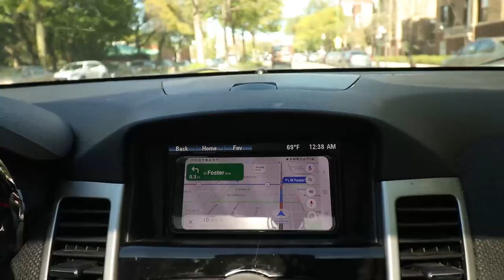Trying Goat For the First Time | Khan BBQ Chicago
Today we're headed to Khan BBQ to try their Goat Curry in honor of our friend and a very special supporter of the show, Mr. Slippy Jones!

Song 1
Artist: Auxjack
Song: Startup

Song 2
Artist: Sarah, the Illstrumentalist
Song: Everything's Better With You

Our mailing address to send us items:
3023 N. Clark St.

Kourtny Basinger
Dawn Kotecki
Kiel McClelland
Cindy Brown
Brian Yaczik
Garrett Lenox
Brian Yaczik

Steven Carrington
Kourtny Basinger
Mitch
David Knopf
Eric Bartgis
Matthew Fritz
Ronald Ely
Dan Hunt

Alex Andrews
Jamie Gordon-Kamm
Cody Leach
Amanda Sartain
Matt Williams
Christopher Protain

Brent Gilliam
Derek Anderson
Cedric Hurst

Charles Currier
Jeremy Walden

Christopher Reeves
Richard Mayers
Kelsey Reagan
Gregory Tait
Billy Brackeen Jr
Charley Carey
Slippy Jones!
Kevin Kreiner
Bill Barrett (paid the $108 year in full!)
Damien Wilson
Sean Hanley
Karla Lindeman
Bobby Hall
Chris McKay
Keith Matras
Erin Bell (paid the $108 year in full!)
Matthew Menentowski
Derek Strong
Alana Packard-Armendariz
Brooke Winkler
Derek Strong
Jacquie Desmond
Sapan Patel
Ryan Buckman
Kyle Hopfensperger
Art Brown
Chris Michela
Monica Mars
TEAM WELBY!!
Matt Verdi
Orin Dix
Kevin Fandry
Jacob Reed
Arthur Brown
MrVkng9099
Nick Wass
Kori Koschalk-Newmister
Debbie Ely
Cinny Hayes
Jackie Heroux

Batman himself

Kyle Kelm
Chuck Gordon
Evil Ernie
Lea Bonikowski
Michael Goodrich
Jamie
Curtis Kolbe
Jason Green
Pinche Borracho
David Black
Robert Cabbage
Ross Golding
Andre Smith
Toni Cooper
Kathy Jones
Shelly Hudson
Bill Sinkinson
Dustin Ring
Alex Kalogeropoulos
CJ Gall
Jeff Ohlrich
Hannah-Elizabeth Morris
Michael Goodrich
Big Mitch
Steven Carrington
Michael Malone
James Smith
CJ Moore
WonderMedia
Shay and Julie Moore
Dustin Anderson
Steven Berger
Joseph Rutherford
Steve Bradford
Chris Voss
Justin E
Lee Lawson
Steven Edgell
Juliet Bagel
Doug Clemann
Jason Jones
Christopher Haines
Eric Ely
Eric McCloskey
Anjelica Jesus
Michael Hopper

Patrick Canale
Jason Harrison
Brian Finley
Drew Braston
Jewel M
Hansel Infante
Bailey Medlin
Johnny Is
Andy Armstrong
David Cooper
Dewey Cole
Molly
David Jackson

Kevin E
Robert Johnson
Mr Rican
Daniel
Dalton
Kevin Bastian
Juliet Hagle
Christopher George JW
Brianne Gasser
SMitchell
Jonathan Smith
Jeffrey D'Agostino
Gavin Provost
Dimitri Kaye
Jeremy C
Partrick
Dawnn Gray
Hunter
Joe S
Doug H
Brandon Long
Scott Hinden
Dean Diamond
The Midwest Brew Review
Ryan Brown
Adam Ehlers
Robert Mattei
Tiffany Myton
Colleen Maxwell
Justin Hazard
Amanda Harvey
Nearly Worthless
Jo Espanol
Josue Baez
It's Raining Babies
Joe Norskov
Sean Levings
Michael Medhurst
Matt Lewis